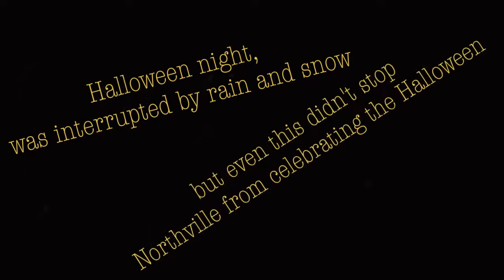Halloween 2019 in Northville Michigan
It was not the Halloween that Northvile used to celebrate, because of the rain and the snow this night, but the people didn't give up and yes they had some fun.